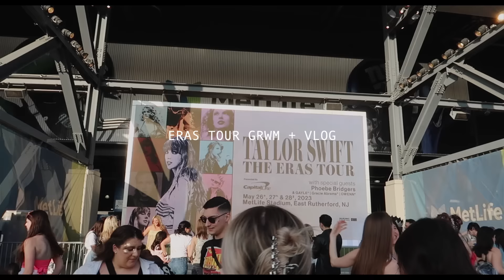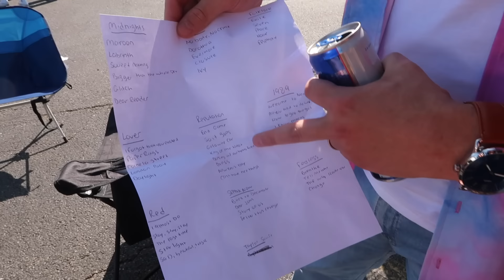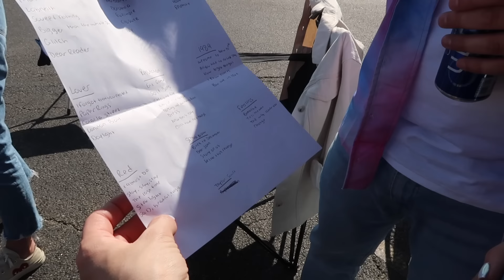taylor swift eras tour grwm + vlog *METLIFE NIGHT 1*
we're back from Europe & we're going to the Eras tour!! I brought you guys along the getting ready process, tailgating & the entire concert. ENJOYYYYYY I think this is my longest video I have ever uploaded lol

AMAZON STOREFRONT: